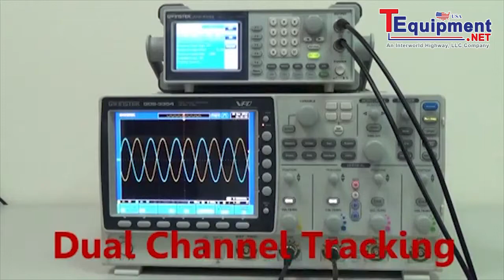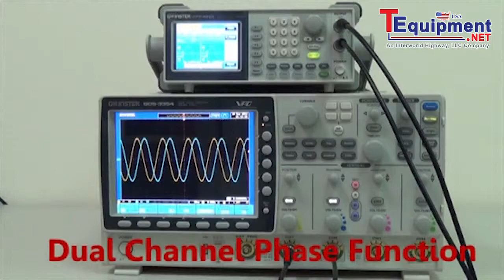GW Instek AFG 2225: Tracking and phase functions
25MHz True Dual Channel Arbitrary Function Generator

GW Instek is launching AFG-2225, its first basic level dual-channel arbitrary function generator, which provides superior features in its class. Both channels are equipped with same characteristics to fit dual-signal applications such as differential or IQ signaling. The outstanding cost-performance value makes the AFG-2225 a practical instrument to accelerate the development process.

The major features for both channels include 10Vpp output amplitude; 25MHz frequency bandwidth with 1uHz resolution; built-in waveforms of Sine, Square, Ramp (Triangle) and Noise. As to the 1%~99% adjustable duty cycle of Square waveform can be used as pulse signal sources. For the arbitrary waveform, user can edit the 66 built-in waveforms or create a whole new one. Moreover, AFG-2225 carries features of AM/FM/PM/FSK/SUM Modulation, Sweep, Burst and Frequency Counter, which can be applied to various communication fields.

In addition to the intuitive and friendly user interface, the 3.5-inch color LCD displays the comprehensive operation information including the true waveform presented at the output. USB Host and Device interfaces are equipped to link the AFG-2225 with other devices, which provide the flexibility of waveform generation for more practical usages. With link to GW Instek GDS-series Digital Storage Oscilloscopes (DSOs), the waveforms of interest can be captured and reconstructed. User can also use the arbitrary waveform PC software to edit the waveform and then send to AFG-2225 directly, or save the waveform into flash drive and then transfer to AFG-2225.

Frequency ranges from 1uHz to 25MHz, and offers multiple standard waveforms

AFG-2225 offers signal output by DDS technique. The maximum frequency is 25 MHz and offers full-range 1uHz frequency resolution. The built-in functions include Sine, Square, Ramp/Triangle, Pulse, and Noise.